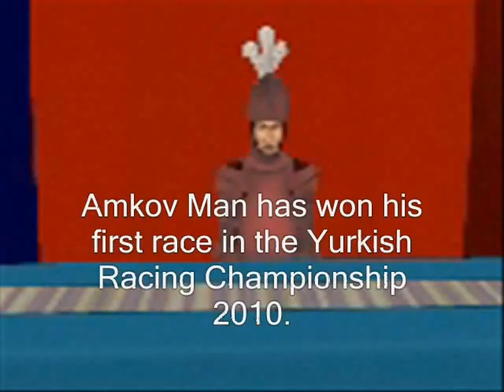Morning Of Green Family - At The End Of August Program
Spelling mistakes:
* 0:06 - "was" = "were" (not the first)
* 0:12 - "fell" = "feel"
* 0:29 - Jalkz Oaoxzp should be Jaim Pal Påssaision but I didn't know his name back then I think.
* 0:34 - Not a spelling mistake I think, but " " is "fuck". What's more is that it should be "fucking".
* 1:03 - "..." has a space right before it
* 1:04 - No dot at the end.
* 1:09 "Ah, don't know" = "I don't know"

Record date: August 31, 2010 (9:56 AM-9:58 AM)

Here is the long awaited morning program. Recorded using The Sims 2.

I had to put subtitles for the morning scene because you don't understand what they are saying.